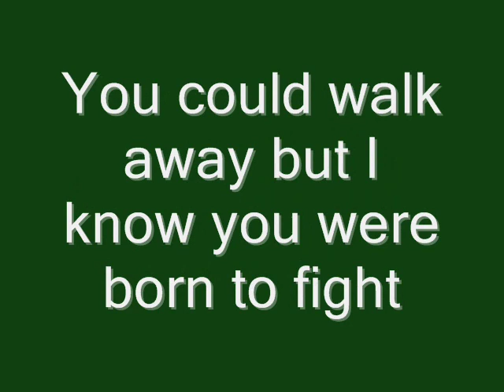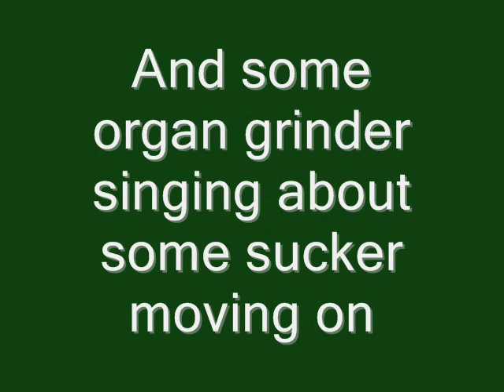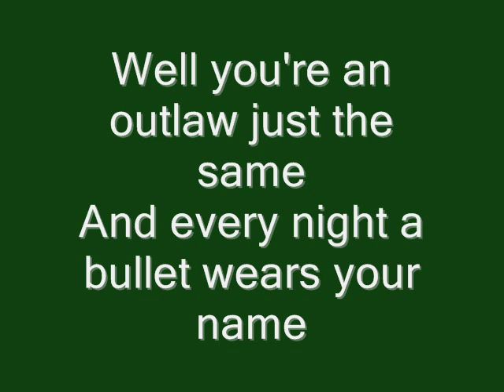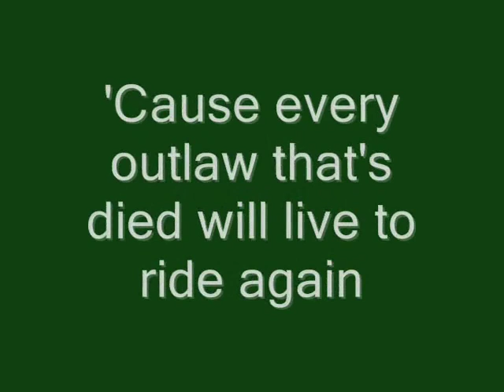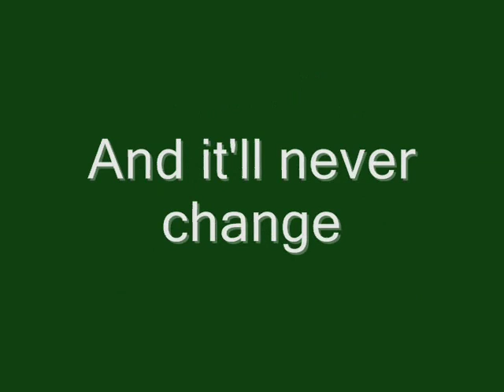Jon Bon Jovi-Billy get your guns Lyrics